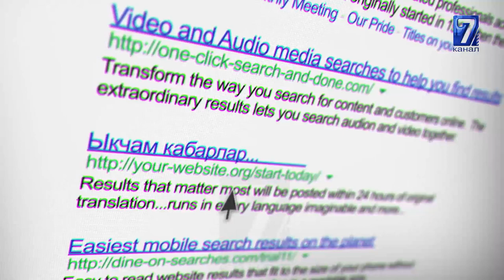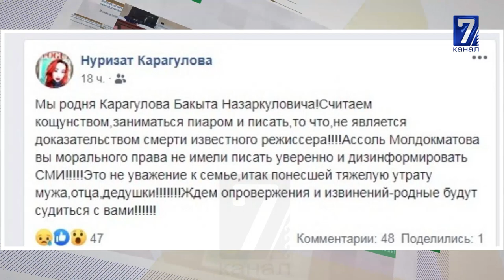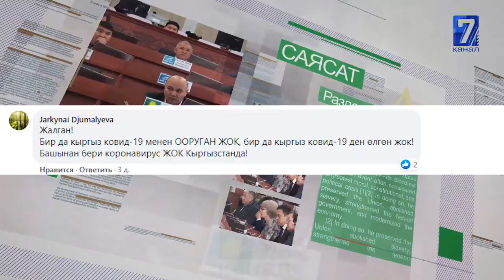ДАСТАН ШАРШЕЕВ ДЕПУТАТТАРДЫ САТКЫНДАР ДЕДИ//АСЕЛ КАДЫРБЕКОВАНЫН АБАЛЫ АЙТЫЛДЫ\\САЙТКА САЯКАТ